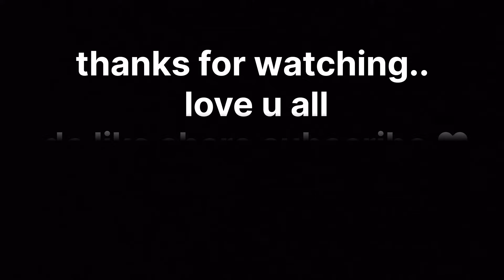mmi se bike pe betha e nhi gya || bike ko sell krde 💔 esa thodi hota hae 🙄 yezdi350